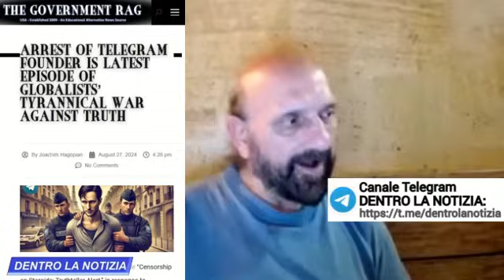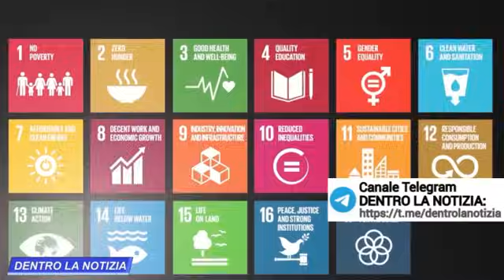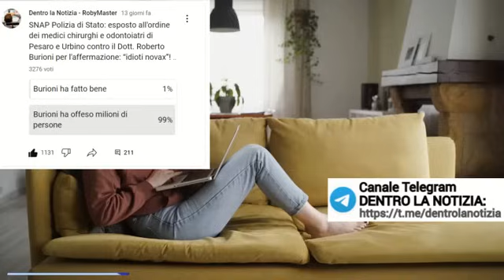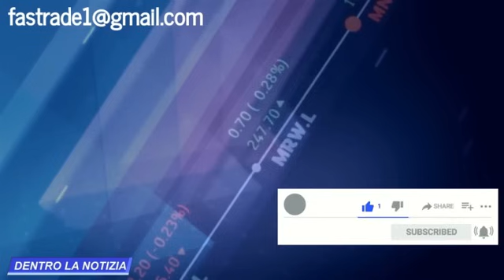Agenda del Summit ONU del mese prossimo è il modello del NWO delinea i limiti alla libertà di parola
Se apprezzate il nostro lavoro vi preghiamo di sostenerci (ne abbiamo urgente bisogno) con una donazione singola o MENSILE tramite PAY PAL o carta di credito:

oppure con bonifico intestato alla collaboratrice:
Intestazione conto: DEBORAH TROVESI
Causale: DONAZIONE
Banca: BANCO BPM
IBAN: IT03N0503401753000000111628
BIC/SWIFT: BAPPIT21A88

Grazie! Lo staff di Dentro la Notizia